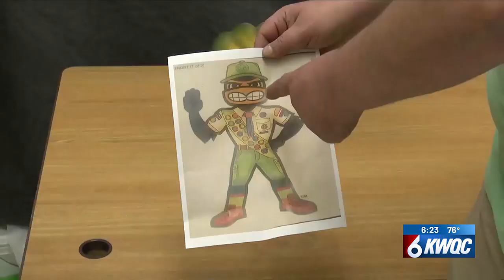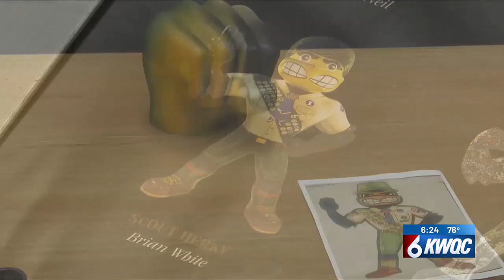2 QCA teachers design Herky statues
Herky on Parade is celebrating its 20th anniversary.